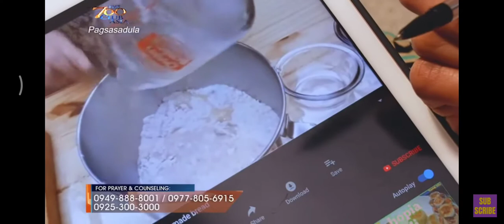God's Revelation and How Jetrose Bakery started.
Jetrose Bakery Life Story.